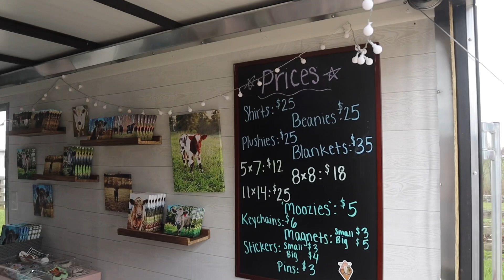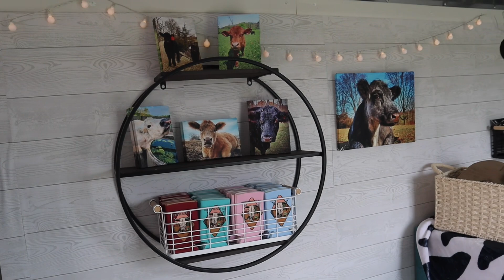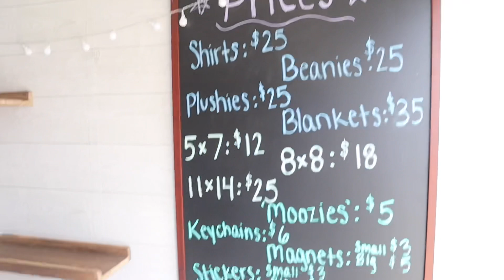Complete tour of my Mooobile Shop!!